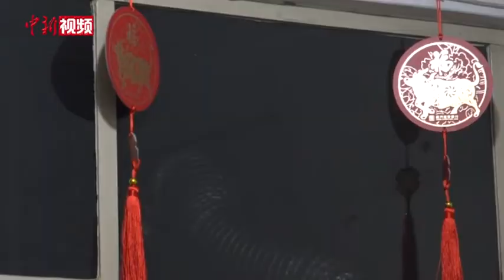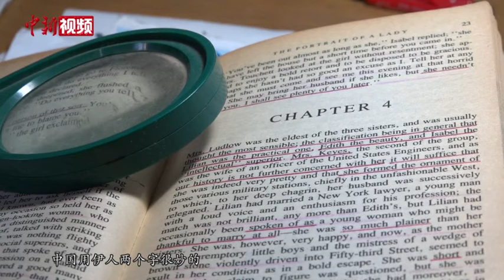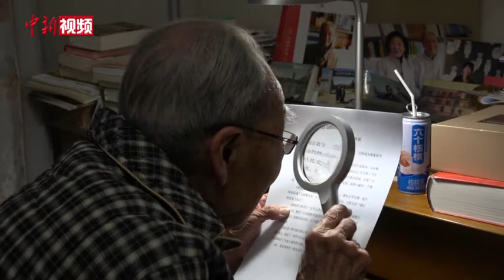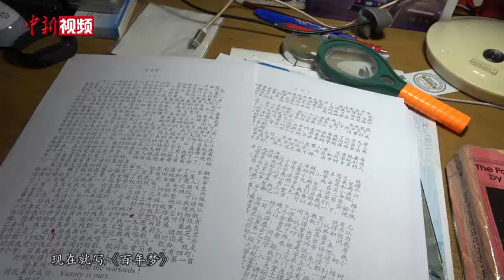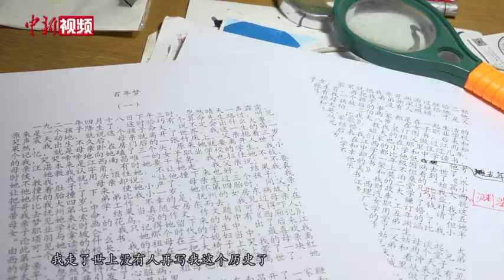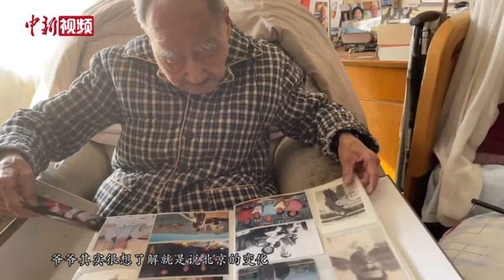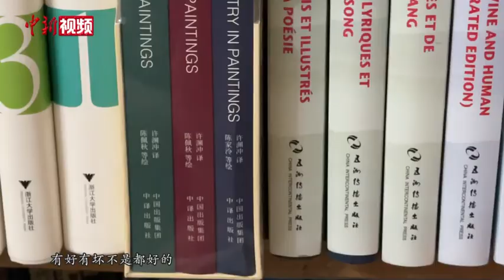翻译家许渊冲的第一百个春节：不到绝顶 永远不停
贴福字、吃饺子、发红包，与四世同堂的重侄孙一起，翻译家许渊冲迎来了他人生中的第一百个春节。但除去与家人、学生相聚的时间外，这一天与往常并没有什么不同。依旧是午睡起床后做操，下楼散步看报，然后工作到天亮。
一百岁的许渊冲，还在向夜晚“偷”时间。在沙发右手边的书架上，摆放着他近期的工作成果。只是近两年，就有《莎士比亚戏剧集》《毛泽东诗词选》《王尔德精选》《书信里的逝水年华》《许渊冲西南联大日记》等著作出版。谈及刚翻译完准备出版的《伊人倩影》，他保持着一贯的骄傲，不吝自夸。
对于自己的一百岁，许渊冲很满意，但又不那么满意。对于钟爱的翻译工作，他觉得还能做得更好。新的一年，他还要继续好上加好，精益求精。